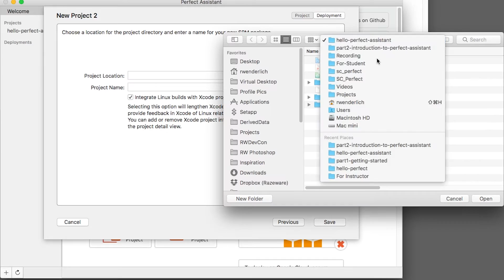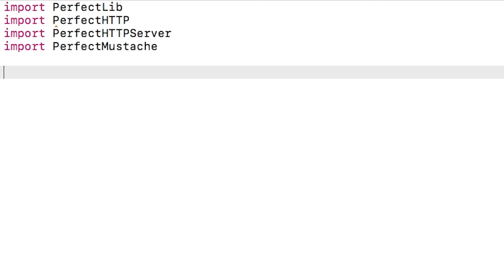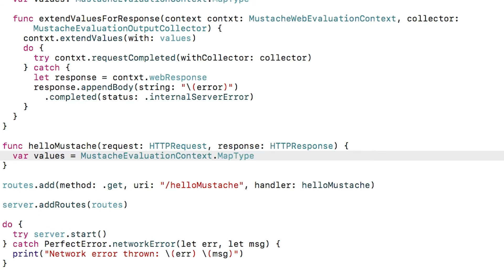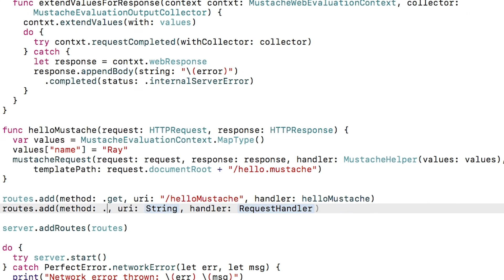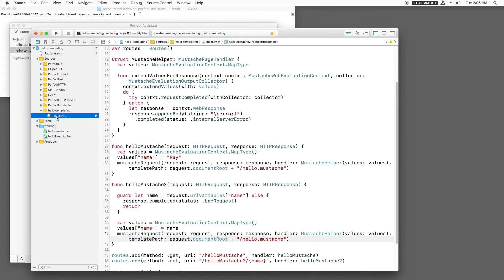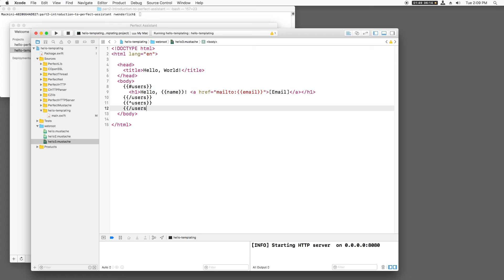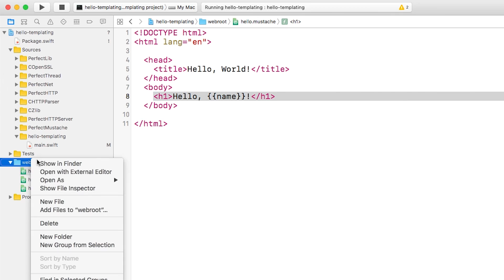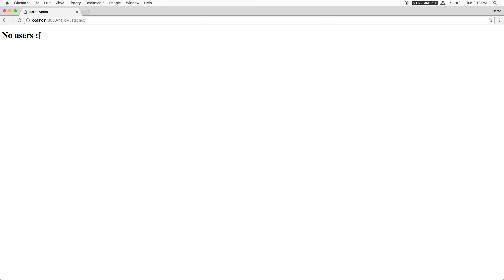Templating with Mustache: Server Side Swift with Perfect - raywenderlich.com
Learn how to present dynamic data in your Server Side Swift with Perfect web apps, using a popular templating library called Mustache.

Perfect is a complete and powerful toolbox, framework, and application server for Linux, iOS, and macOS (OS X). It provides everything a Swift engineer needs for developing lightweight, maintainable, and scalable apps and other REST services entirely in the Swift programming language for both client-facing and server-side applications.

Perfect includes a suite of tools that will enhance your productivity as you use only one programming language to build your apps: Swift.

This guide is designed for developers at all levels of experience to get Perfect up and running quickly.

With Perfect, you can write an entire project in one language: Swift - instead of having multiple languages to contend with, like JavaScript (Node.js), Java, Ruby or Python.

Why Perfect?

One Development Language

Use Apple’s open source Swift programming language throughout your entire development process. Whether you’re building iOS and OS X apps, or backend support for web apps, wearable technologies, and games, you don’t need to learn another programming language when you use Perfect on the server-side.
No More Double Vision

Avoid code duplication by using the same code for object models and more. Perfect streamlines your development process so you can use much of the same classes and utilities for both client-facing and server-side development.
Full Debugging Support

Perfect provides full Xcode development and debugging support to help you ensure your code is error-free and optimized to run smoothly. Debug the client and server at the same time with the same tools.

New to Server Side Swift? Let’s Get Started

Through the Perfect Assistant, you’ll have access to our list of ready-to-roll project templates that make sense and allow you to get a new project started quickly. Whether you’re setting up a server project or looking to include Mustache on an existing server, you can take advantage of the dependencies and functionalities that we’ve rolled into Perfect Assistant.

Experienced Developers – Do More, More Easily

However you choose to deploy, you can benefit from the conveniences we add to your Swift Package Manager experience. Select dependencies and versions with a straightforward drag-and-drop interface. Build in macOS and Linux simultaneously to catch compilation issues more quickly. Take advantage of tools designed by developers who understand enterprise-level development.

What software license is Perfect available under?

Perfect is free to use, and it is available under the Apache License, version 2.0 (ASLv2). That means all of the source code, including the code for a new package manager, is available to edit and compile. Any programs or apps built with Swift can be created without attribution.

What is Swift?

Swift is Apple’s general-purpose programming language for iOS, OS X, tvOS, watchOS, and Linux development. It is designed to be more concise and resilient to erroneous code. Originally a proprietary language, it was introduced at Apple’s Worldwide Developers Conference in 2014, and it was made open source and available under the Apache License v2 in December 2015.

How is Perfect different from other backend development toolkits?

Perfect utilizes one single programming language, Swift. It removes the need for programmers to code in multiple languages for both client-side and server-side infrastructures. This all-in-one, flexible functionality will save them a significant amount of time and money, and reduce the number of errors and bugs in the programs and applications they create.

How can someone get access to Perfect?

Perfect can be downloaded for free through GitHub.

Who created Perfect?

PerfectlySoft Inc. introduced the Perfect server-side Swift development toolset in November 2015. Headquartered a short drive north of the City of Toronto in Newmarket, Ontario, Canada, PerfectlySoft provides developers with high-performance, stable tools, and support to complete their iOS-, OS X-, and Linux-based projects.